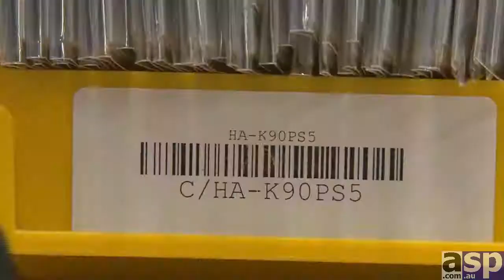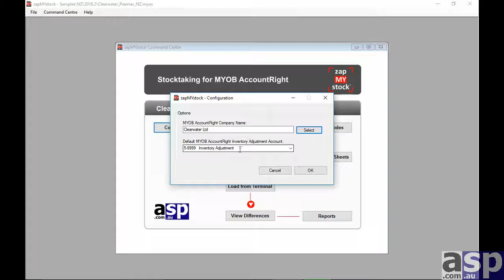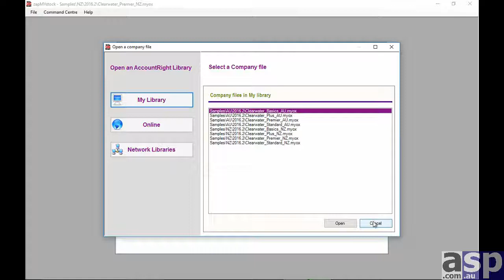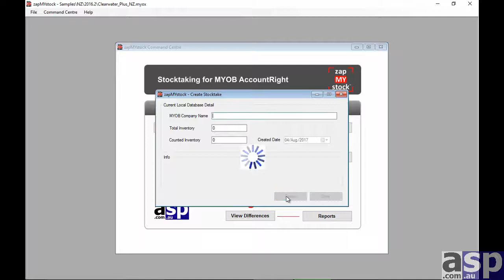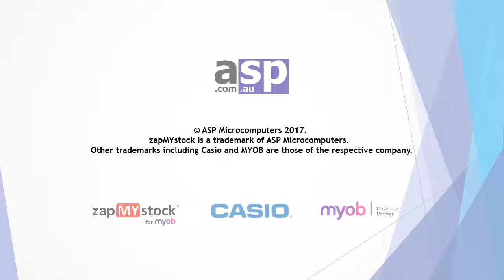Conducting a Stocktake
Do all your staff suddenly apply for leave when you mention stocktake?

That's because you're not using zapMYstock. Conducting a stocktake can be difficult and time consuming. We decided that there had to be a better way, then we set out to design it. The result is zapMYstock - a low cost, simple to use stocktake add-on that integrates with your existing MYOB AccountRight Live Plus or Premier to reduce the burden of stocktaking.

[re-upload]

Address:
ASP Microcomputers
14 Business Park Drive
Notting Hill, VIC 3168
Australia

ABN:
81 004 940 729